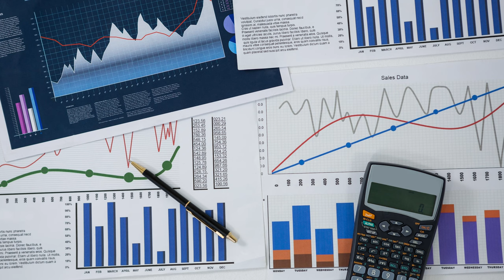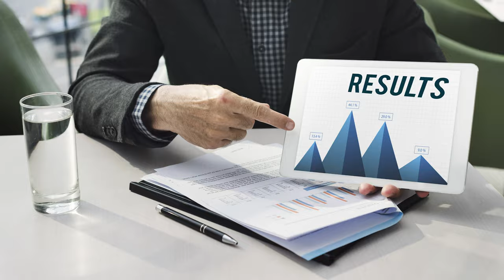Mastering Face to Face Year End Meetings | Tips for Nonprofit Fundraising Leaders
Join Jim Dempsey in this insightful episode of "Jim Dempsey - Fundraising" as he unravels the art of mastering face-to-face year-end appeals. Discover the top five strategies, from securing the appointment to making the ask, that can transform a casual donor into a dedicated advocate for your cause. Learn the importance of personalization, preparation, and setting the right atmosphere to establish a connection. Dive into the finesse of making the ask and the crucial art of follow-up to maintain a strong donor relationship. Don't miss this episode for essential insights into challenging your donors respectfully and passionately.

Be sure to let me know what you think of these strategies in the comment section below OR if you have others. Your input will help everyone in our "Life-Changer" community grow as nonprofit leaders and help YOU get Fully Funded!!

Timeline:
00:00 - Introduction
00:47 - Incorporating the entire Year-End Strategy
01:23 - Strategy #1
02:19 - Strategy #2
03:07 - Strategy #3
03:57 - Strategy #4
04:51 - Strategy #5
05:40 - Final Thoughts

Fundraising Success Strategies